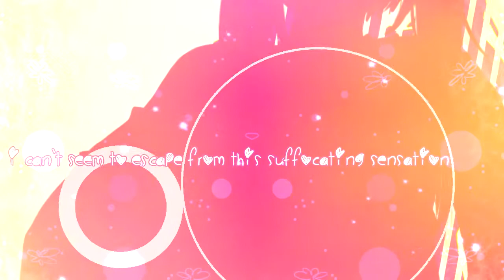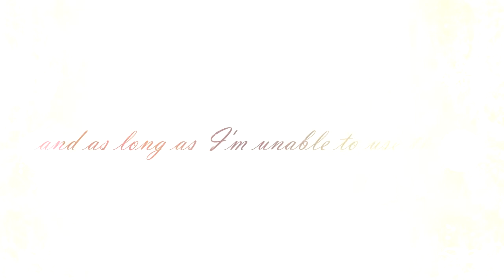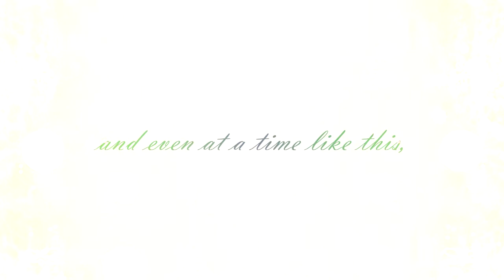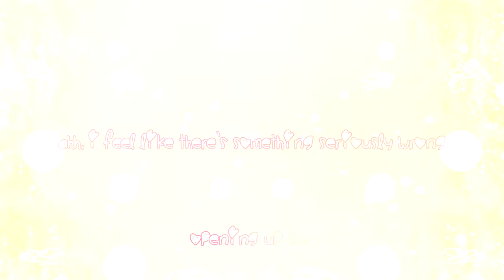UTAU 1st Anniversary ♥ Heart Beats ♥ Sorane Mira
belated but HAPPY BIRTHDAY MIRA!!! :')

my mira is one years old X33 I felt a bit guilty since I didn't use /nor draw her/ that much

I'm not that proud of the video but it's quite cute eh? a bit too bright but cute X3